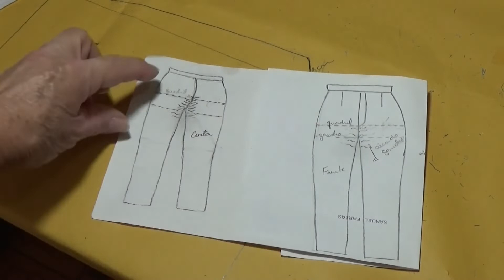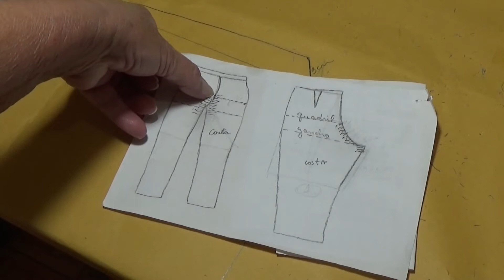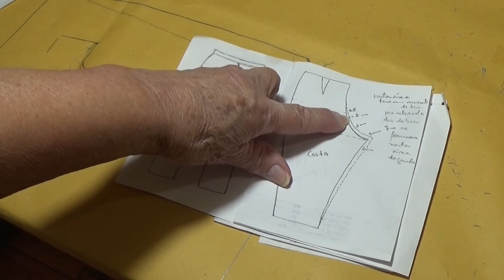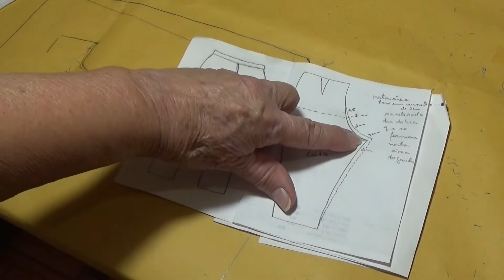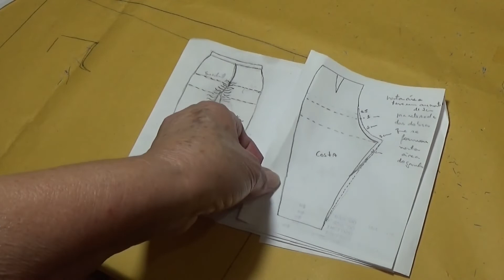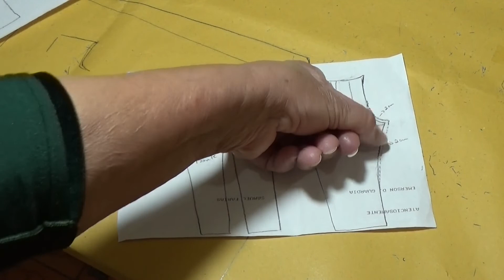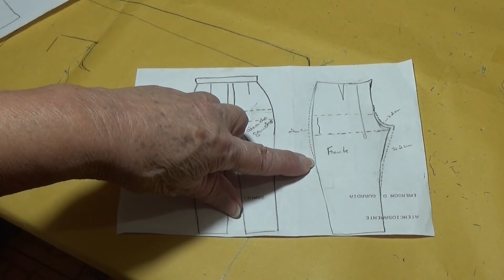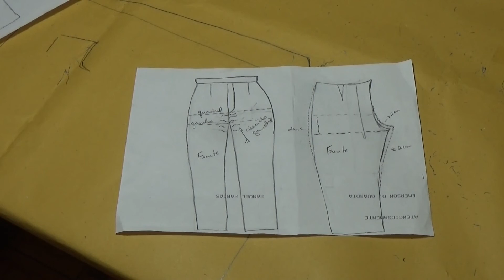Como evitar rugas e preguinhas na área do gancho,iniciantes da costura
Nesta vídeo (aula) ensino como reparar o defeito que existe na  calça com rugas ou preguinhas na área  devido estar muito justa  fora de  tamanho   ou medidas  essa aula vai ajudar você evitar isso, passo a passo para as iniciantes da costura.

Este canal,  é voltado a dar Curso de Corte e costura  e  modelagem, de forma descomplicada para um entendimento fácil.

Visitando o canal você encontrará tudo que precisa para seu aprendizado de costura.

Para ter acesso a este conteúdo é só clicar no link do canal: